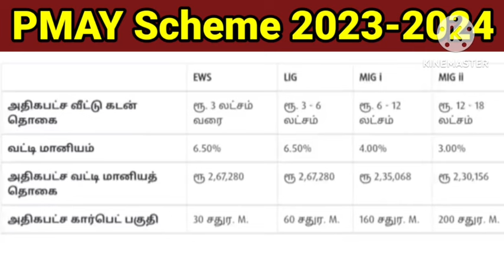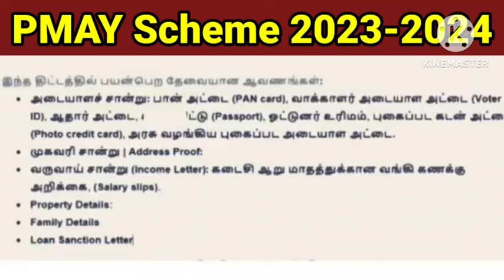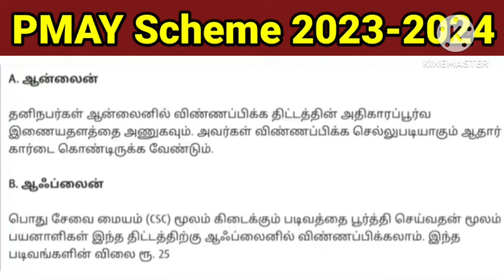PMAY Scheme in Tamil | Tamil Nadu Free Housing scheme 2024 | Pradhan Mantri Awas Yojana 2024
Pradhan Mantri Awas Yojana  PMAY 2023 Tamil Nadu Free Housing scheme 2023 tn government Scheme 2023

பிரதமர் இலவச வீடு திட்டம் 2022 | pmay scheme in tamil | pm house scheme in tamil | pmay scheme tamil

Free Home Loan Discount scheme in Tamil Nadu Government 2022 | Free Home Loan Scheme in 2022 PMAY

PMAY Scheme in Tamil - Pradhan Mantri Awas Yojana scheme details 2022 in Tamil

Pradhan Mantri Awas Yojana Scheme In Tamil - Full Details || How To Apply Online

இலவச வீடு அறிவிப்பு |தமிழக அரசின் இலவச வீடு வழங்கும் திட்டம் 2022 | Government Free Home Scheme 2022

pasumai veedu thittam
பசுமை இல்ல திட்டம்
பசுமை வீடுகள் திட்டம்
பசுமை வீடு திட்டம்

Pradhan Mantri Aawas Yojana started by giving a free subsidy to build a house india. interested candidates can apply through the following link.

PMAY 2022 - Pradhan Mantri Awas Yojana beneficiary for three types of a group like as economic weaker section(EWS), Low-income Group(LIG) and Medium Income Group(MIG).  This scheme was started in 2015 which intends to provide housing for all in urban areas by the year 2022. In this article, viewers can understand, know eligibility Criteria, Loan amount and interest rate for PMAY. This scheme under the Ministry of Housing & Urban Affairs. Interested applicant can apply through the following links. this government scheme for persons who should not have won home. Candidates can know full instruction in this video like eligible criteria, age limit, subsidy amount, how to apply for a house scheme, and other eligible details.

Maximum loan amount: 6 lakh to 12 lakh.
Maximum interest Subsidy: 2.30 lakh to 2.67 lakh.
Up to date, 110.64 Lakhs Houses have been Sanctioned under PMAY

" benifit of pmay gramin and pmay urban"

"filling the form of awas  yojana"

"how to get  pmay gramin scheme"?

"பிரதம மந்திரி இலவச வீடு வழங்கும் திட்டம் 2022"

"பிரதமர் வீட்டு கடன் திட்டம் 2021"

"மோடி வீடு திட்டம் 2022"

"பிரதமரின் இலவச வீடு திட்டம் 2021"

"பிரதான் மந்திரி ஆவாஸ் யோஜனா திட்டம் 2021"

"இலவச வீட்டு கடன் திட்டம் 2021"

"அனைவருக்கும் வீடு வழங்கும் திட்டம் விண்ணப்ப படிவம் pdf 2021"

"PMAY திட்டத்திற்கு எப்படி விண்ணப்பிப்பது?"

"PMAY 2022 பயனாளிகள் பட்டியல்"

"அனைவருக்கும் வீடு திட்டம் யார் யாருக்கு கிடைக்கும்"

"அனைவருக்கும் வீடு திட்டம் எப்படி விண்ணப்பிப்பது"

"PMAY TAMIL PDF"  "PMAY-2021 NEW UPDATED"

pmay scheme details in tamil
pradhan mantri awas yojana 2021
pmay scheme in tamil
government scheme for home loan
tamil nadu government scheme in tamil
tamil nadu government scheme 2021
government schemes in 2021
government schemes in tamilnadu
home scheme government
government scheme house
government house scheme tamil nadu
government house scheme tamil nadu 2021
government schemes 2021
mathiya arasu scheme
alert tamila
free housing scheme
free sewing machine scheme in tamilnadu
free scheme of modi government
central govt free house scheme
govt free housing scheme
pmay gramin online apply tamil